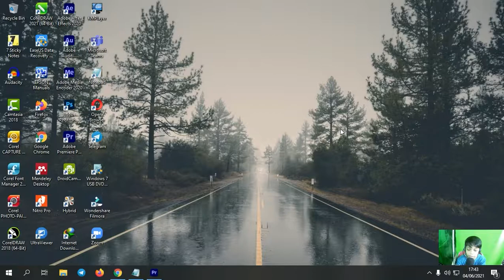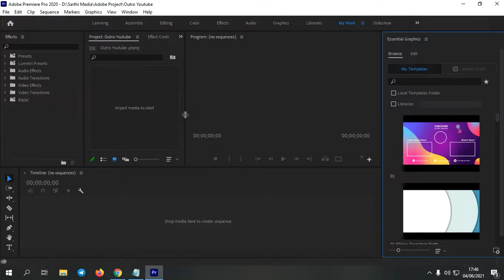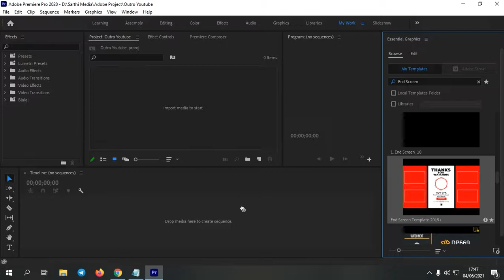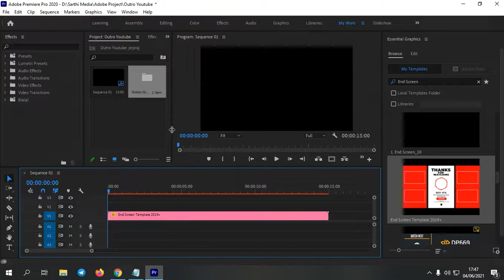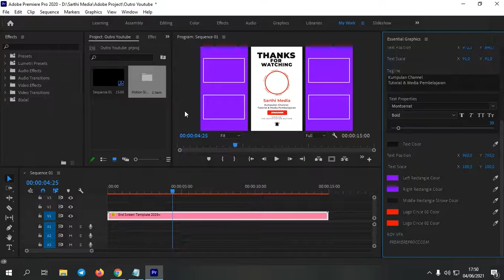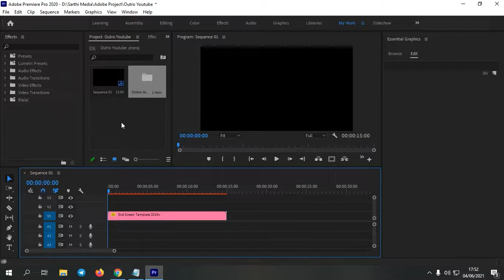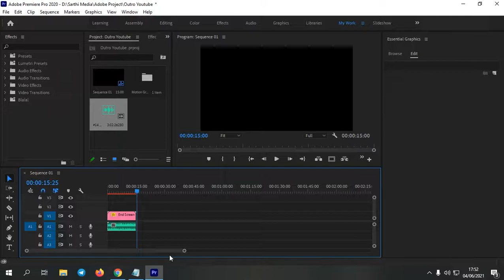Cara Membuat Outro Youtube Di Adobe Premiere Pro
Jangan Lupa .

Alat & Aplikasi Yang Saya Pakai Dan Camera Yang Saya Pakai
Screen Record : Bandicam
Software Editing : Premiere Pro & After Effec
Software Rendering : Adobe Media Encoder
Camera : Aplikasi Open Camera Oppo F9
Alat :
Stand Tripod
Monitor Televisi Polytron
CPU Cube Gaming, Ram : 16 Gb
Android Oppo F9